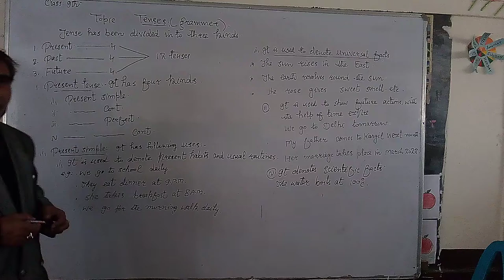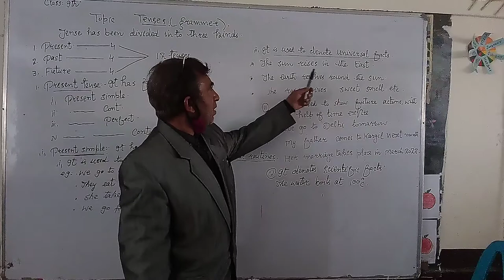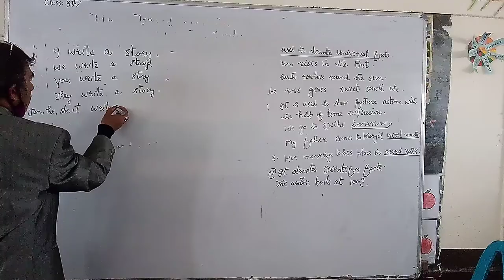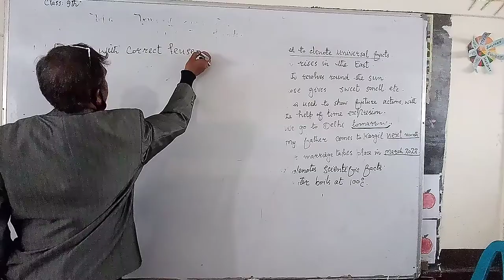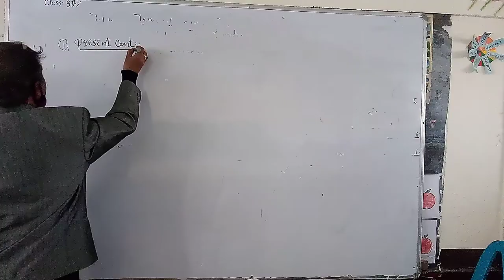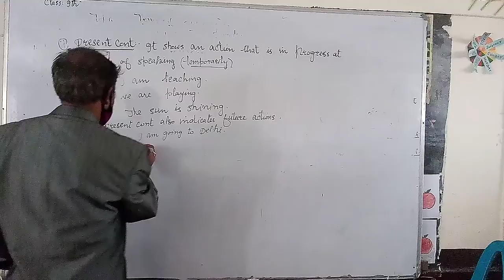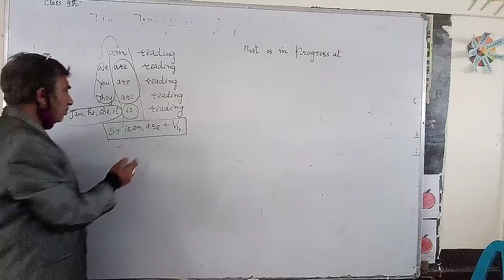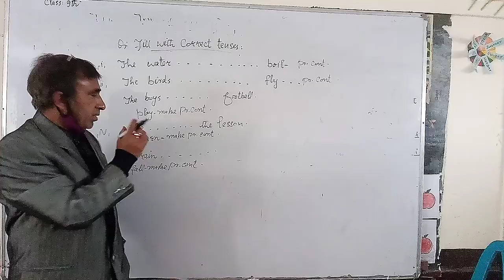Class 9th English (Tenses)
Class : 9th
Subject : English
Topic : Tenses BY : Basharat Bashir ( Lect. SVPS Kargil)